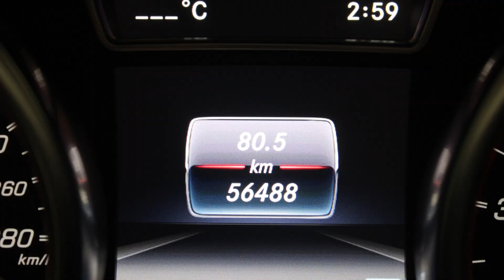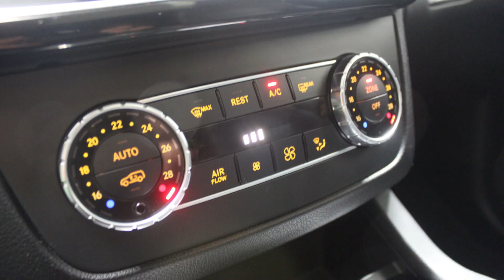DISAUTO│ 2019 MERCEDES BENZ GLE43 ////AMG TURBO CAMINANDO PERFECTO APPLE CARPLAY PIEL QC HARMAN KAR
𝗗𝗼𝗻𝗱𝗲 𝗖𝗼𝗺𝗽𝗿𝗮𝗻 𝗹𝗼𝘀 𝗖𝗮𝗺𝗽𝗲𝗼𝗻𝗲𝘀 🏆👇

🏁 𝐄𝐒𝐏𝐄𝐂𝐓𝐀𝐂𝐔𝐋𝐀𝐑 𝐌𝐄𝐑𝐂𝐄𝐃𝐄𝐒 𝐁𝐄𝐍𝐙 𝐆𝐋𝐄 𝟒𝟑 𝐀𝐌𝐆 𝐁𝐈𝐓𝐔𝐑𝐁𝐎 𝟐𝟎𝟏𝟗 🔥

🎯 𝗣𝗶𝗲𝗹 | 𝗔𝗽𝗽𝗹𝗲 𝗖𝗮𝗿𝗽𝗹𝗮𝘆 |  | 𝗛𝗮𝗿𝗺𝗮𝗻 𝗞𝗮𝗿𝗱𝗼𝗻 | 𝗦𝗼𝗹𝗼 𝟱𝟲,𝟬𝟬𝟬 𝗞𝗶𝗹𝗼𝗺𝗲𝘁𝗿𝗼𝘀 .

📣  𝗩𝗮𝗹𝗼𝗿 𝗖𝗼𝗺𝗲𝗿𝗰𝗶𝗮𝗹 𝗱𝗲 𝗺𝗮𝘀 𝗱𝗲 $ 𝟭,𝟭𝟭𝟱,𝟬𝟬𝟬.𝟬𝟬

🔵 TIPO: GLE 43 AMG BITURBO PIEL GPS HARMAN KARDON

🔵 MODELO: 2019

🔵 VALOR COMERCIAL : $ 1,150,000.00

🟠 KILOMETRAJE: TOTALMENTE NUEVO SOLO 56,000 KIL

📣   𝗗𝗘𝗦𝗖𝗥𝗜𝗣𝗖𝗜𝗢𝗡 :

MENOS DE LA MITAD DE SU VALOR COMERCIAL !, CONTAMOS CON FAROS AMBOS LADOS A LA VENTA, ESPECTACULAR, PODEROSA, EQUIPADA, EFICIENTE, COMODA, VERSATIL Y SUPER COMERCIAL MERCEDES BENZ GLE 43 AMG 2019: ESPECTACULAR UNIDAD ARRANCANDO Y CAMINANDO PERFECTAMENTE, CON SOLO 56,000 KILOMETROS, PODEROSO Y EFICIENTE MOTOR AMG BITURBO, HERMOSAS VESTIDURAS DE PIEL, QUEMACOCOS PANORAMICO, SONIDO PREMIUM HARMAN KARDON, SISTEMA APPLE CARPLAY, ANDROID AUTO, WAZE, SPOTIFY, GOOGLE, MAPAS, MERCEDES ME, SISTEMA DE NAVEGACION GPS, RINES DEPORTIVOS DE 21″, SUSPENSION NEUMATICA, MULTIPLES MODOS DE MANEJO, SOLO 56,000 KILOMETROS, CONTROLES AL VOLANTE, CLIMATRONIC, DAÑO POR REPARAR REALMENTE SENCILLO, VALOR COMERCIAL DE MAS DE $1,100,000.00, SUPER PRECIO DISAUTO, INCLUYE FASCIA DE REGALO, RECUERDE QUE SIEMPRE PUEDE REVISAR FISICAMENTE NUESTRAS UNIDADES, ESTAMOS A SUS ORDENES ANTE CUALQUIER DUDA, QUE NO SE LA GANEN, LO ESPERAMOS !

📋 Gestoría Vehicular con Garantía DISAUTO
👌 Localización y Cotización de Refacciones

✅ 🕵🏻♀️ Contamos con Inventarios de ingreso y egreso de
unidades